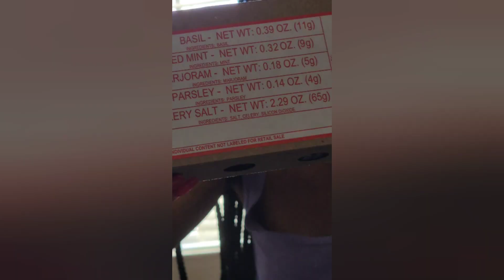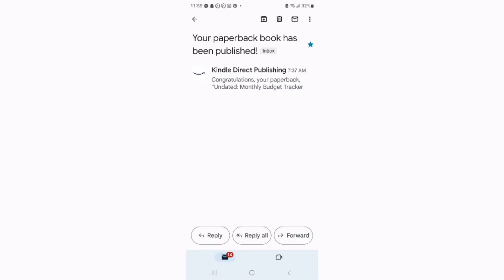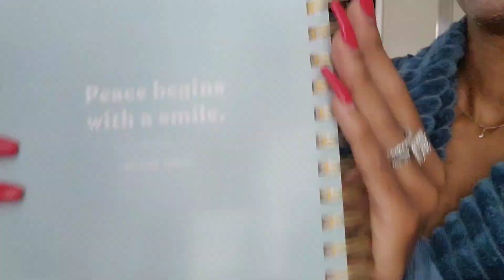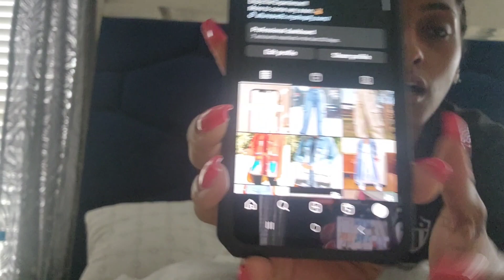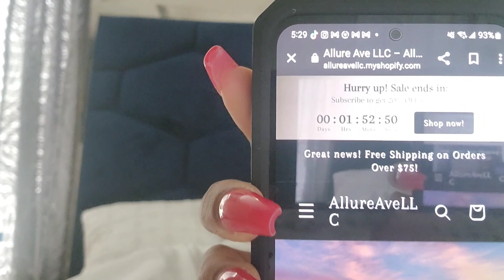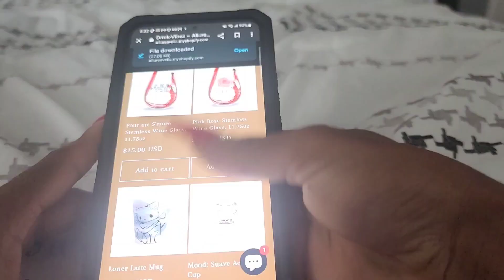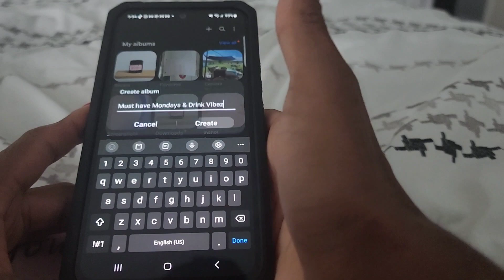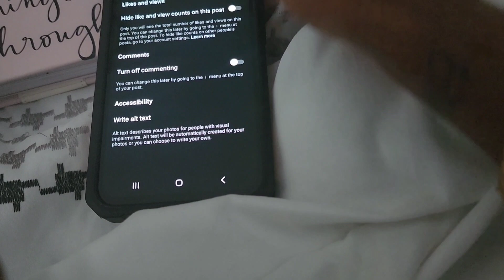Mini Sunday Vlog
Not much gotta watch though! Talk- time, unsuccessful scheduling with Instagram, kdp was approved, relax mode!

I added my links to a few of my books on Amazon and my Shopify Store below...

Undated: Monthly Budget Tracker & Planner
You Are That Girl!: Journal Encouragement of Self